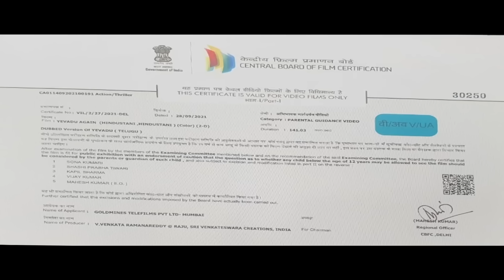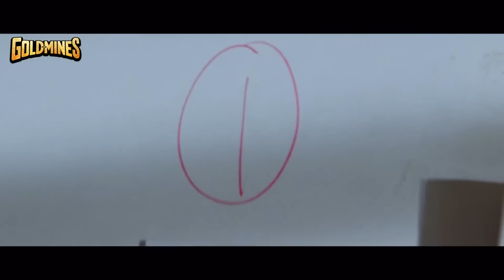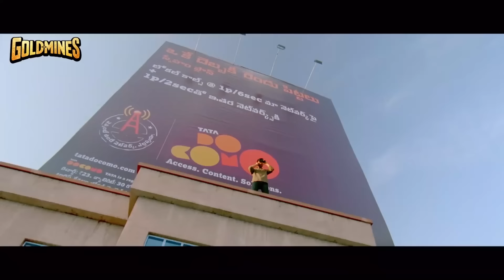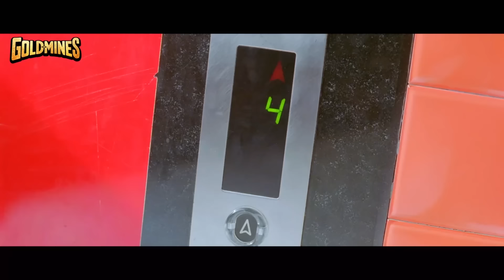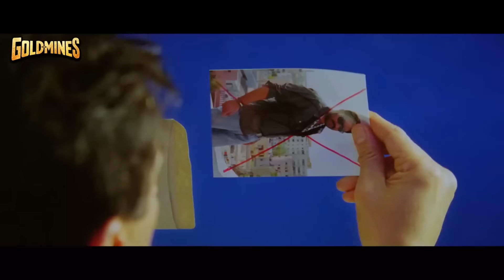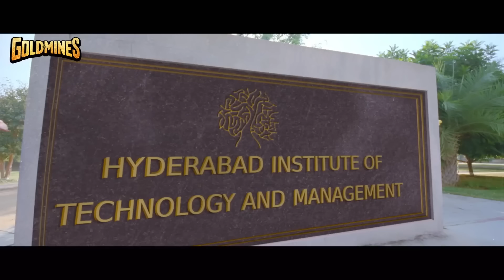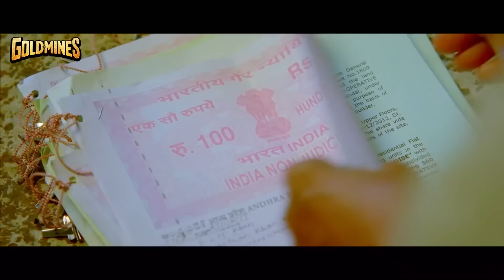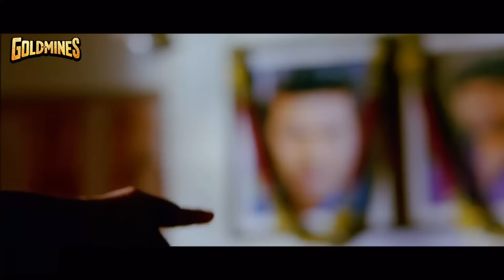Yevadu Again (HD) - Ram Charan & Allu Arjun Blockbuster Movie l Shruti Hassan, Kajal Aggarwal, Amy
Satya loves Deepthi. A local gangster wants her and kills both of them in the process. Satya goes into coma and is treated by a doctor. As Satya’s face is burnt partly, the doctor performs a surgery and replaces his face with a new look. Satya with new look and identity finds it easy to take the revenge on the people who is responsible for the death of his lover. Just about when he finishes act of vengeance, he comes to know about a bigger purpose in his life. The rest of the story is all about how he achieved the goal.

Movie:- Yevadu Again
Starcast:- Ram Charan, Allu Arjun, Shruti Hassan, Kajal Aggarwal, Amy Jackson, Rahul Dev, Sai Kumar
Directed by:- Vamsi Paidipally